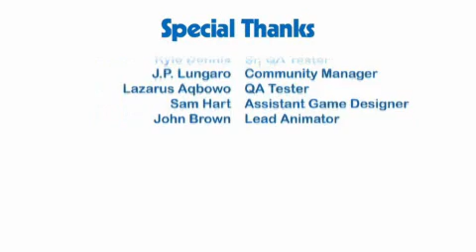The Sims 3 - Developer Diary 1